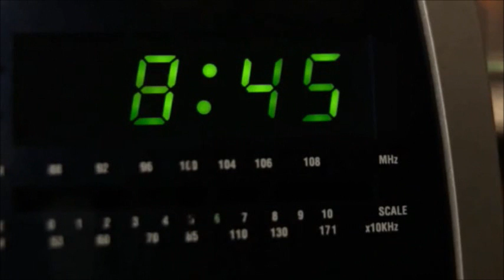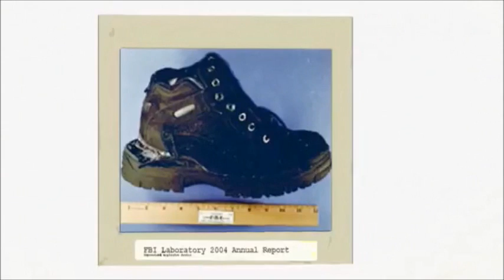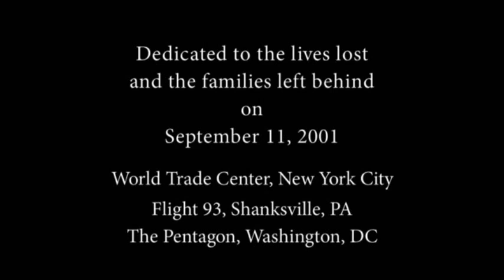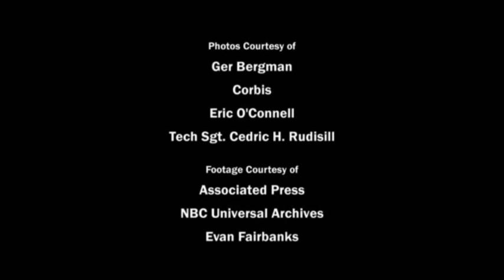Documentary Films: Beyond 9/11 - Portraits of Resilience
TO ALL THE FAMILIES AFFECTED DIRECTLY BY THE ATTACKS, OR BY LOSING SOMEONE IN THE MILITARY, I AM SORRY FOR YOUR LOSS. GOD BLESS.

BY THE WAY, IN THE VIDEO THERE IS A PHOTOGRAPH OF A FIREMAN GOING UP A STAIR WELL. HE WAS DESCRIBED AS LOOKING AS AN "INNOCENT". AT THE END OF THE PROGRAM, IT WAS MENTIONED THAT HE SURVIVED AND GOT OUT OF THE BUILDING BEFORE THE COLLAPSE.
Please Read:

I've Been Thinking About The Victims Of 9/11 All Day Today And Can't Believe It's Been 11 years.

There Isn't Much I Can Do For Those Who Suffered So Greatly That Day But I Wanted To Pay Tribute To Them In Some Way.